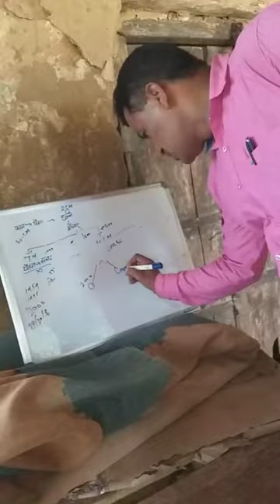RCM में पैसा कैसे आएगा (Full Training) MD kajim ?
RCM yeak business hai jaisa ki humlog dukan me सामान लेते है वैसे ही RCM  का प्रॉडक्ट है RCM का दुकान से सामान लेने से ऐक फैयदा होता है RCM का दुकान से सामान लो और कुछ पैसा आप के बैंक में हा जाता है ?

FDS 2320

  MD Sadique Alam

Thanks